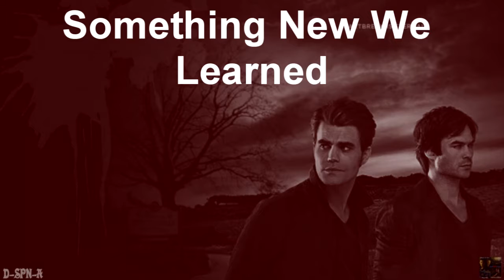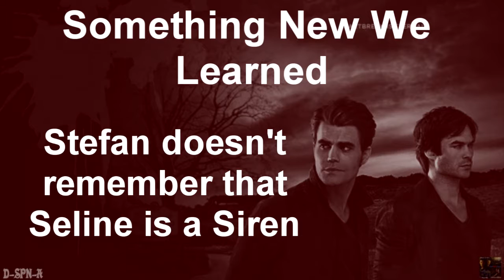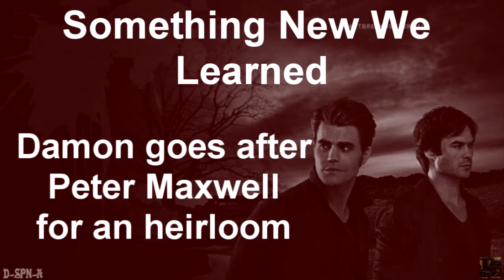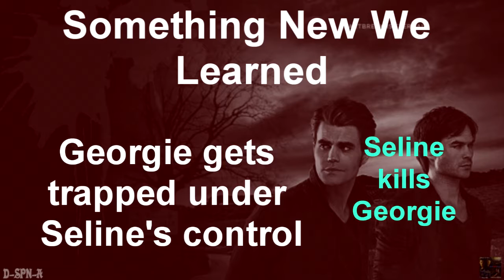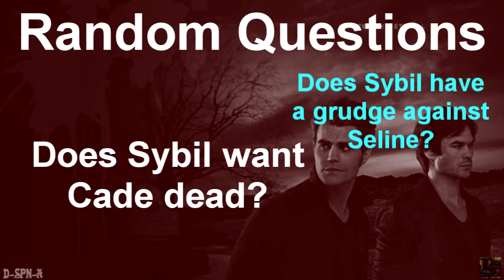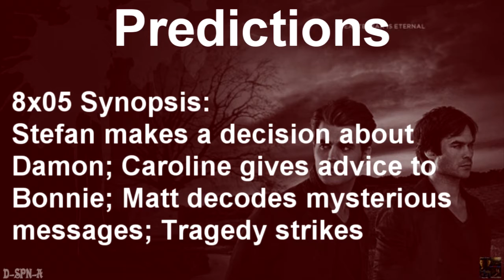After Show Saga - "Vampire Diaries" - Episode 8x04 (An Eternity of Misery)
This is my after-show/recap for: Episode 8x04 of "Vampire Diaries" (An Eternity of Misery)